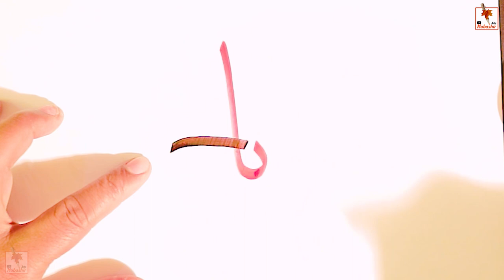Yaa Hayyu Ya Qayyum Islamic Calligraphy | Learn Thuluth Calligraphy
Assalam Alaikom, Hello Everybody
Welcome to Mubashir Arts!
I invite you to discover the beauty of the arabic calligraphy from this video i made when i am writing the Yaa Hayyu Ya Qayyum with the bamboo pen (Qalam)
This video is a basic introduction to Arabic Calligraphy for beginners - anyone can do it!
Videos going into much more detail coming soon Insha'Allah
Islamic Calligraphy Yaa Hayyu Ya Qayyum - Learn Thuluth Calligraphy